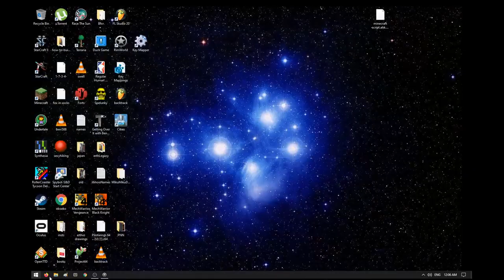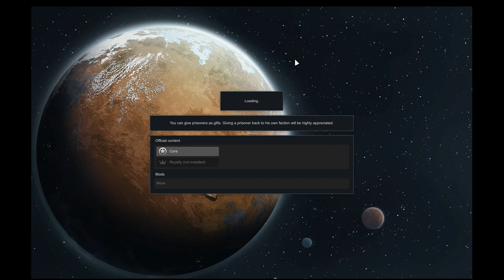~Rimworld~ 02 ~ Ambush!